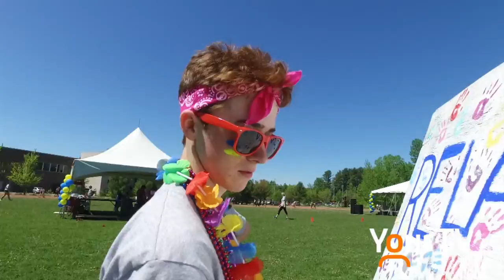BMLSS Relay for Life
A look at some of the activities happening during Relay for Life at BMLSS